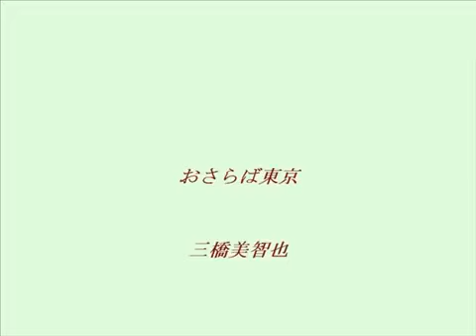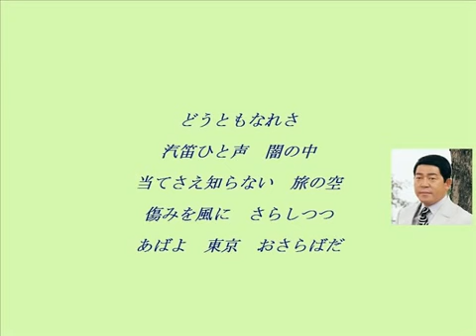東京 再會吧！東京 - 三橋美智也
おさらば東京

有如死般痛苦的戀情 已破滅的這顆心
祗是一個人不斷地哭泣下去
回憶消失的時候為止
再會吧　東京　再會了

無法忍受到結局的啊
心裏烙印著那個眼神
這一生從出世以來只有一次
真正愛上妳的夜晚也夢見

無論如何也要習慣
於黑夜中 聽見一聲汽笛聲音
連目的地都不知的異鄉
一面被風所吹颳的心傷

日語原曲﹕おさらば東京
國語版本：兩相依 - 浮萍
粵語版本：猜心事 - 鳴茜、周浩 1970
　　　　　難辨我方向 - 薰妮
台語版本：心所愛的人 - 葉啟田

梁萍 - 兩相依
［作詞： 陳蝶衣 ］

晚風起　夕陽低　柳搖曳
徘徊在花蔭柳堤　有誰兩相依
晴空萬里　北雁向南飛
穿過了畫樓西
早已知道音訊稀　不會有好音寄
兩相依　兩相依　祇有在睡夢裡

穿過了畫樓西
祇有在睡夢裡 祇有在睡夢裡

薰妮 - 難辨我方向 (粵語)
［作詞：盧國沾 ］

我看見， 冷風吹過後， 送走夕陽，
茫茫大地留下了那點記憶。
到夜已深， 到處都漆黑一片，
何時回復正常 ?
要你不變心，莫轉方向，
完全是愛嘅力量。
我只盼，你的心願， 完全是我所想。

我說過， 愛心應最熱， 愛海盡寒涼，
平平靜靜誰沒有滿腔理想。
到有天，翻起海嘯，
誰人仲正常 ?
你說此理想，沒有改變，
完全沒有異樣 。
我只盼，愛海千尺浪， 仍然辨我方向 。

到有天，翻起海嘯，
誰人仲正常 ?
完全沒有異樣 。

葉啟田 - 心所愛的人 (台語)
［作詞：文夏］

心所愛的彼個人，乎伊來打碎的這個心肝，
若是流起傷心目屎，看破來離開，
行到他鄉的天邊也海角。
再會～故鄉，再會啦！

心所愛的彼個人，每日來思念著伊的形影，
惦在世間只有一次，真正的情愛，
怎樣會袂記夜夜在夢中。
再會～故鄉，再會啦！

心所愛的彼個人，火車若開出去前途暗茫茫，
到處無定飄飄何處，流浪的生命，
消瘦的身軀為風雨摧殘。
再會～故鄉，再會啦！